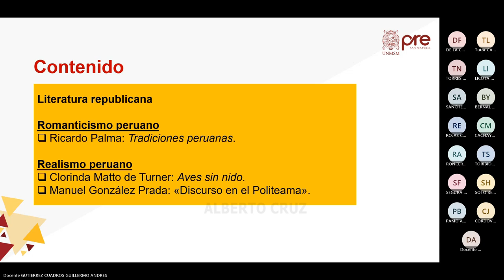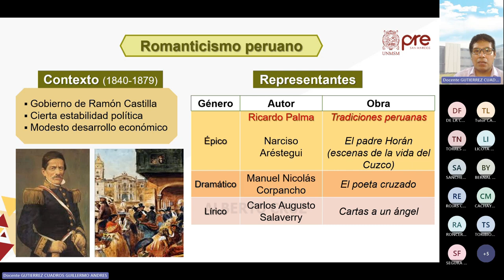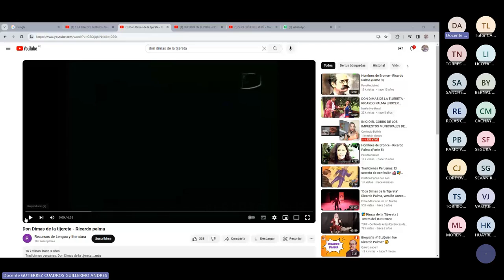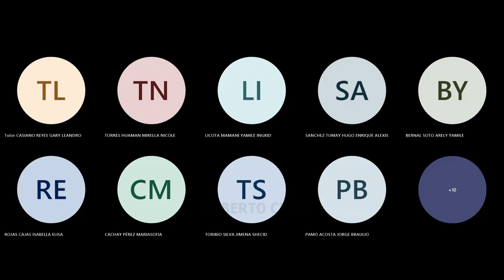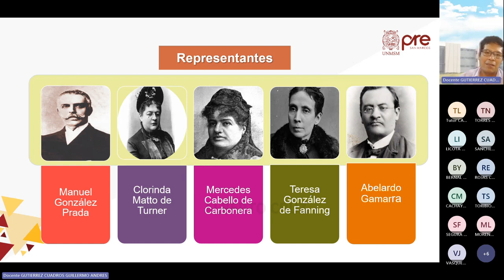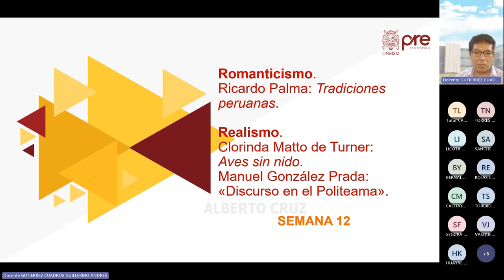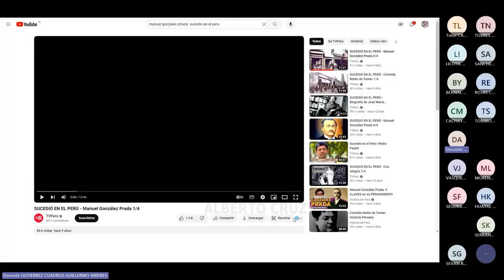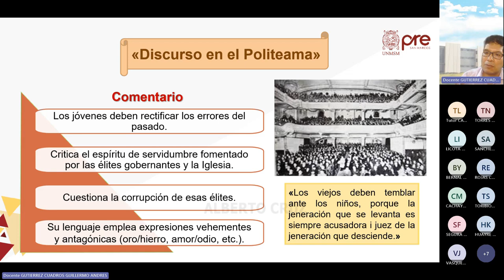Literatura Semana 12 - Pre San Marcos 2023 II (Nuevo Ciclo)📚🖥️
Semana 12
Ciclo: 2️⃣0️⃣2️⃣3️⃣ 2️⃣
📚Curso: Literatura
Profesor👨🏻‍🏫: Guillermo Gutierrez.